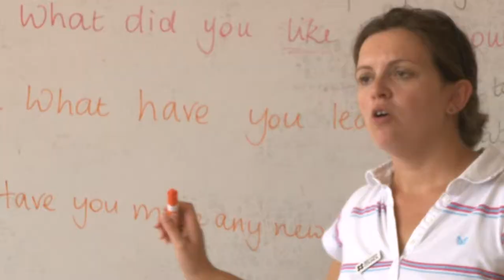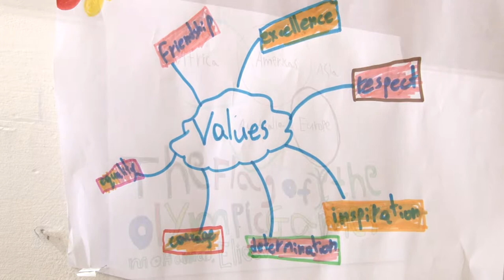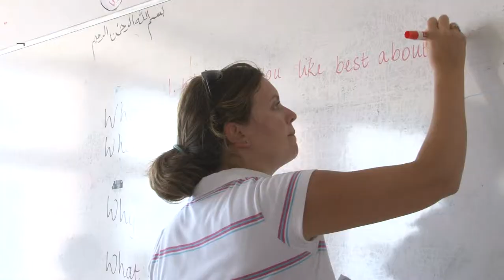British Council English Together Summer Camp Promo (HD)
In the run-up to London 2012, the British Council arranged a summer school for Jewish and Arab kids from Zichron Ya'acov and Faredeis respectively, combining English language teaching with sport and intercultural understanding.